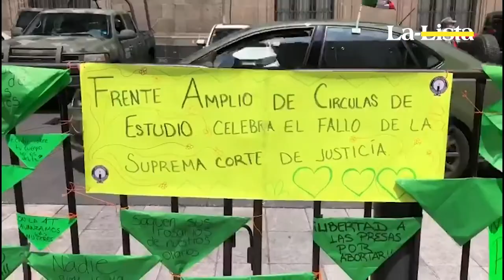No soy Poncio Pilatos : AMLO sobre la objeción de conciencia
El presidente Andrés Manuel López Obrador (AMLO) sostuvo que no opinará sobre la objeción de conciencia y el aborto, por considerar que es lo más conveniente para el país y una muestra de respeto.
El mandatario agregó que también es una forma de mostrar respeto a todos los mexicanos.
Apenas este martes, la SCJN invalidó el artículo 10 bis de la Ley General de Salud sobre objeción de conciencia, al considerar que los lineamientos para su uso son insuficientes y se analizará si la sentencia debe exhortar u obligar al Poder Legislativo a rehacer la norma con base en las consideraciones de los ministros.

Con ocho votos a favor de eliminar la norma de la Ley y tres a favor de no eliminarla, sino generar una interpretación bajo la misma Ley y la Constitución, los ministros del Pleno de la Corte decidieron pronunciarse por la total invalidez del artículo, pero no del derecho individual de la objeción de conciencia.

Este derecho puede ser invocado en temas como la interrupción legal del embarazo o la voluntad anticipada, dos de las prácticas médicas permitidas por la ley y que suelen chocar con creencias religiosas de algunas personas.